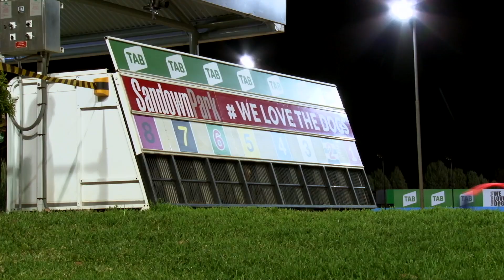2019 Group 1 RSN Sandown Cup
Think you can't buy a group class greyhound as an owner? Well think again. Rajasthan claimed the worlds richest race for stayers on Friday night at Sandown in the RSN Sandown Cup for the Camilleri kennel and his group of young owners.